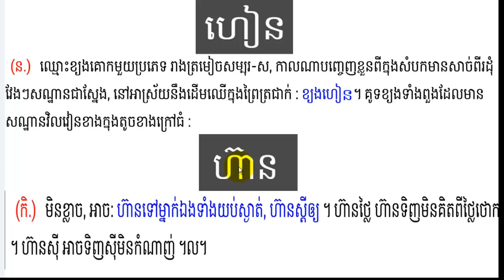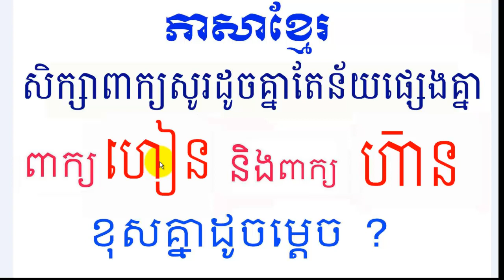រៀនភាសាខ្មែរ,សិក្សាពាក្យ ហៀន និងពាក្យ ហ៑ាន, learn Khmer on youtube, learn word the same sound,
រៀនភាសាខ្មែរ,សិក្សាពាក្យ វារ និងពាក្យ វៀរ, learn Khmer on youtube, learn word the same sound, Learn Khmer Grade 3, Learn Khmer Language Grade 3, how to learn languages, how to learn a language fast,ក្អែកការកូន,ភាសាខ្មែរ,
learn Khmer youtube, learn Khmer youtube, Learn Khmer online, learn Khmer online free, learn Khmer in Cambodia,
learn how to speak Khmer online free, Learn Khmer,
How To Read the Khmer Language, How To Read Khmer,
Learn Language, learn to speak Khmer,
How To Speak Khmer, how to study the Khmer language, how to study smart Khmer, how to study Khmer, SithSovanthong
learn the Khmer Language, Learn Khmer Lesson,សិដ្ឋ សុវណ្ណថង,
_ please practice reading Khmer language Lesson15 Grade 3 Thank So much
_ Please Learn the Khmer Language on YouTube with My Sith Sovanthong​ Channel  will know and understand the Khmer language
-Please Learn Khmer on YouTube with my channel Sith Sovanthong will know and understand the Khmer language better
រៀនភាសាខ្មែរ,សិក្សាពាក្យ ហៀន និងពាក្យ ហ៑ាន, learn Khmer on youtube, learn word the same sound, different meanings, Sith Sovanthong,សិក្សាពាក្យ ហៀន,សិក្សាពាក្យ ហ៑ាន,Sith_Sovanthong,ហៀន,ហ៑ាន, word the same sound,
Learn the word, Read word the same sound,សិក្សាពាក្យ ហា៑ន,សិក្សាពាក្យ ហៀន,ភាសាខ្មែរ